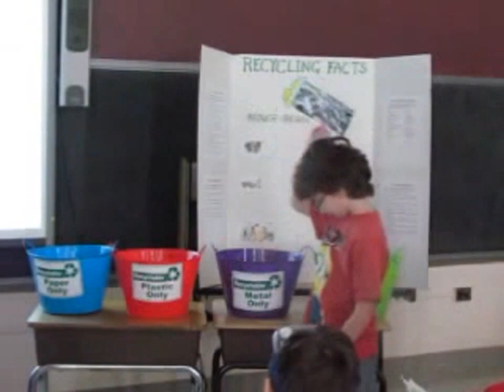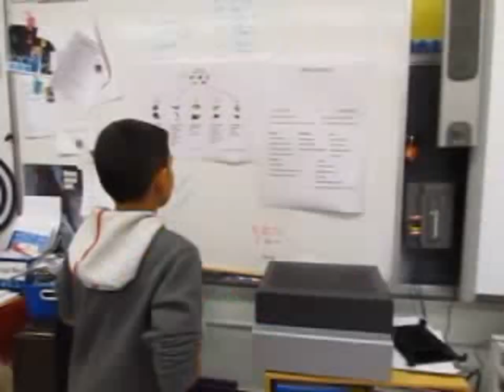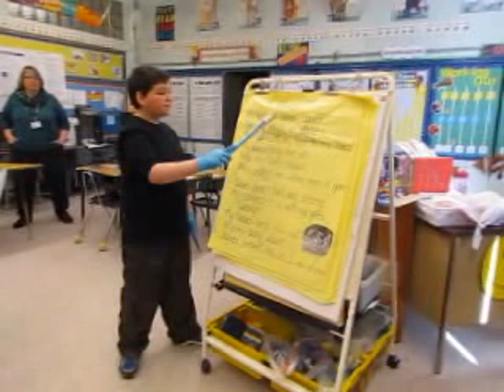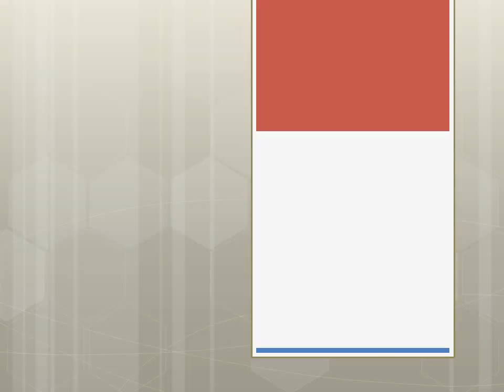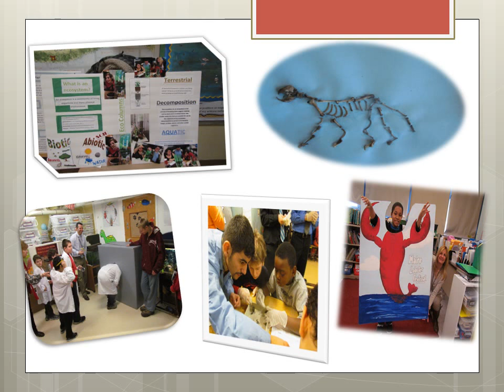ESBOCES Students from SAC and BAC Participate in Science Fair 2015